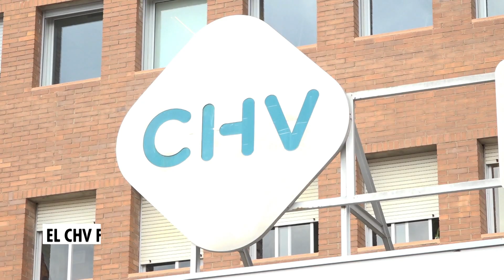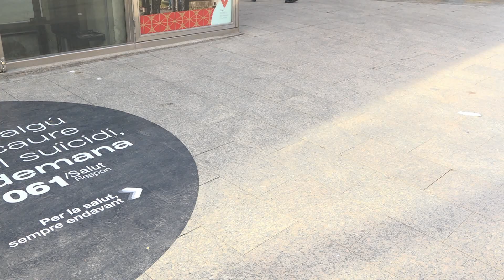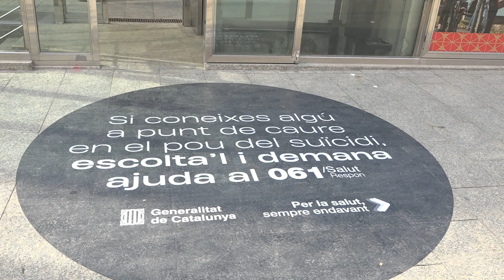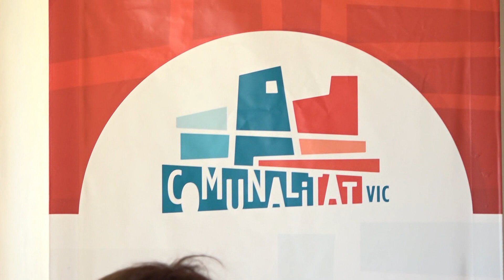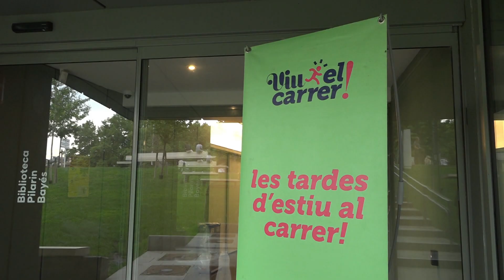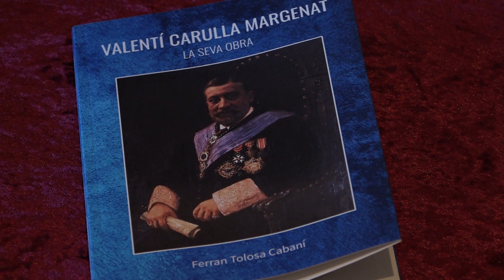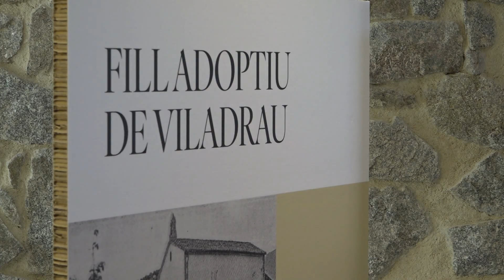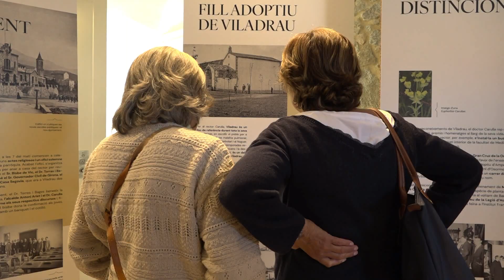El 9 Informatiu - 10-9-24